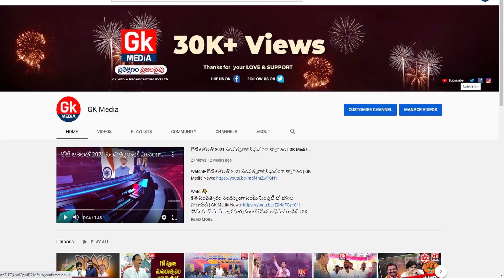మీరు అందంగా కనబడాలంటే బంగాళదుంపలను ఇలా వాడి చూసారా ?||GK Media News||Use Potato For Face